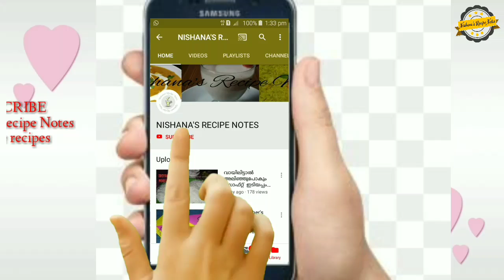Many of us peel pomegranate the wrong way?🤔||Best way to peel pomegranate